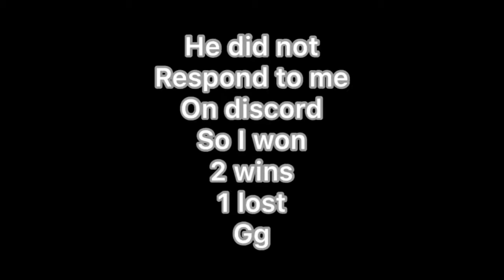You fool.(pvp #15)(me vs imbafap in dB legends